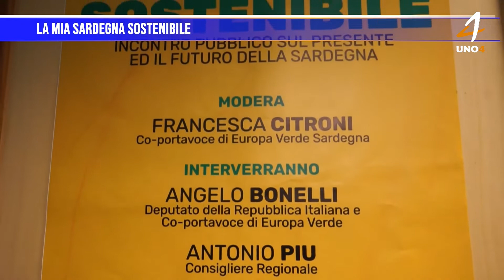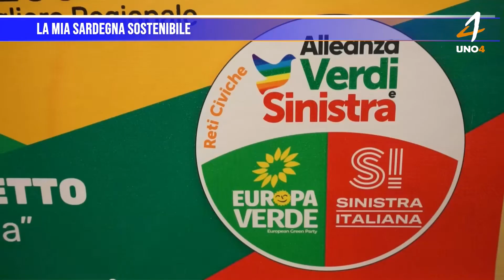La mia Sardegna Sostenibile